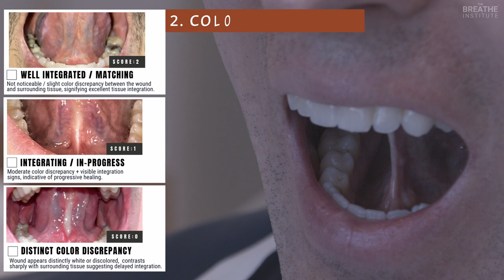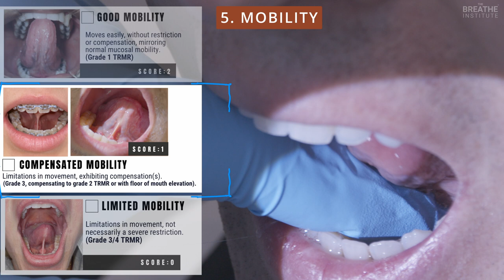Dr. Richard Baxter visits The Breathe Institute for Tongue-Tie Revision with Dr. Soroush Zaghi in LA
Dr. Zaghi's toughest Tongue-Tie to date ... spoiler alert...it's Dr. Richard Baxters'...

"...One release to rule them all,
and in the light unbind them!"
                      -JRR Tolkein (probably)

Join in "The Fellowship of The Tongue" as Dr. Soroush Zaghi (@soroushzaghimd ) renowned ENT and Sleep Surgeon and the Medical Director at The Breathe Institute, performs a functional frenuloplasty on Dr. Richard Baxter @TongueTieAL   highly respected doctor himself and author of the book "Tongue Tied".  Whether you are a healthcare professional, a patient dealing with tongue-tie, or anyone else interested in advanced medical procedures, this one is worth a watch!

Dr. Baxter, having undergone multiple tongue-tie releases in the past, faced significant challenges due to scar tissue and contraction. These issues contributed to neck and shoulder tension, difficulties with pronouncing 'L' sounds, and mild sleep disturbances. This video showcases Dr. Zaghi and the TBI teams' expertise in addressing these complex issues through functional frenuloplasty, Craniosacral Therapy, Orofacial Myofunctional Therapy and precision diagnostic protocols, offering viewers a detailed look at the procedure and its benefits.

Filmed at @TheBreatheInstitute  this video not only highlights the technical aspects of the procedure but also emphasizes the collaborative spirit between these two leading experts in the field. It serves as an educational resource for understanding the impact of tongue-tie releases, scar tissue management, and the overall improvements we strive to make in our patients' quality of life.

Gain insight into cutting-edge medical practices, the importance of expert intervention in cases of complicated scar tissue, and the role of functional frenuloplasty in enhancing speech, sleep, and overall health. This video is an invaluable resource for anyone looking to learn more about the latest advancements in ENT and sleep surgery, the effectiveness of functional frenuloplasty, and the comprehensive approach taken by The Breathe Institute.

Learn from Dr. Zaghi and Dr. Baxter about innovative medical solutions, the significance of expert care, and the transformative potential of functional frenuloplasty.

Key Moments:

00:00 Intro
00:57 Initial Assessment
01:25 Introducing WHIMS (Wound Healing Integration + Maturation Scale)
03:07 Anesthetic Applied
03:55 Hemostat Site prior to incision
04:03 First Incision (Scissors)
04:28 Let there be Laser (LightScalpel)
05:55 Hemostat Scar Tissue prior to Precision Scissor Excision (say that 5 times fast...)
15:25 Deep in there (deep scar excision with Laser and Scissors)
20:10 "One release to rule them all"
20:37 Dr. Zaghi summarizes his approach to this case
21:10 Back to the Suture
30:31 Periacryl Glue to support wound closure and healing
30:51 All Done!  Review of results
31:23 Pre/Post Operative photo side-by-side

[shot + cut by CK]